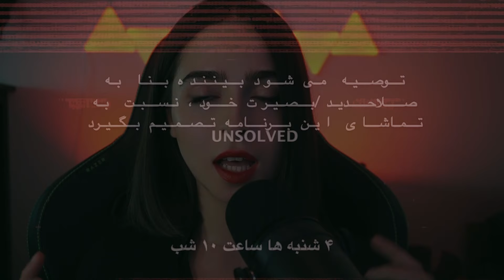توضیح کامل اتاق‌ های پشتی و موجودات درونش ❌UNSOLVED#55❌